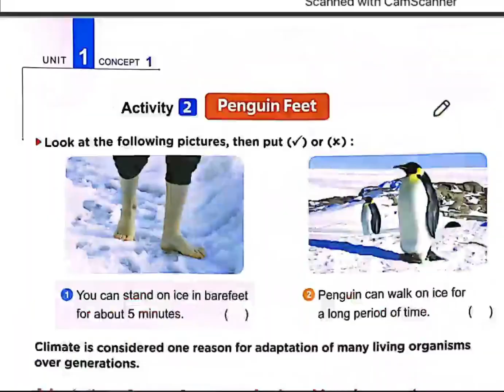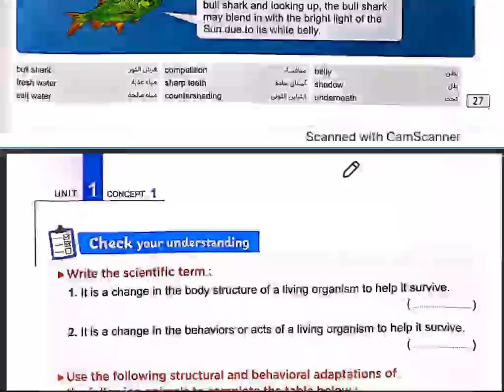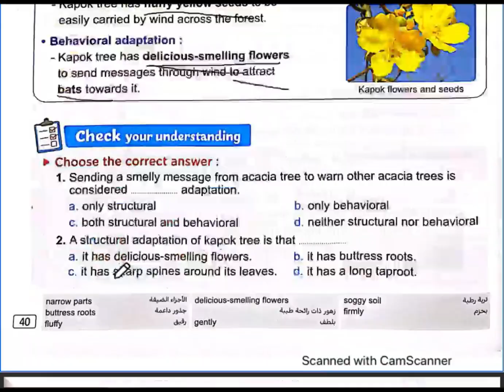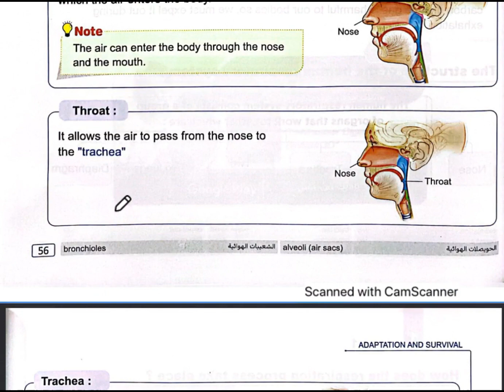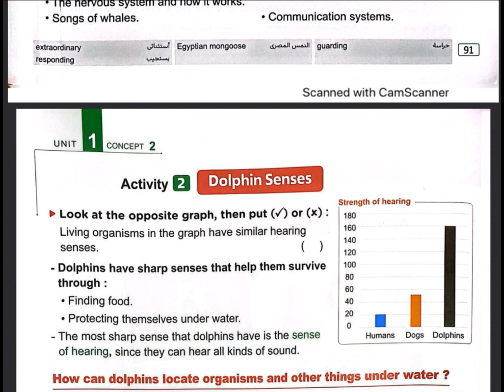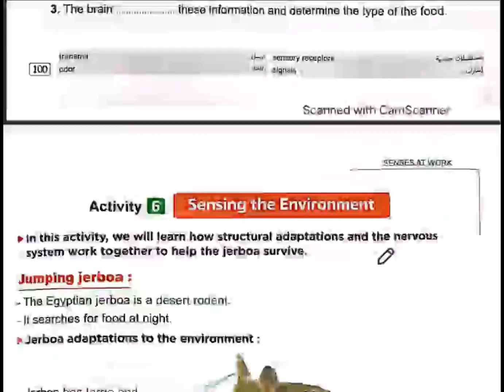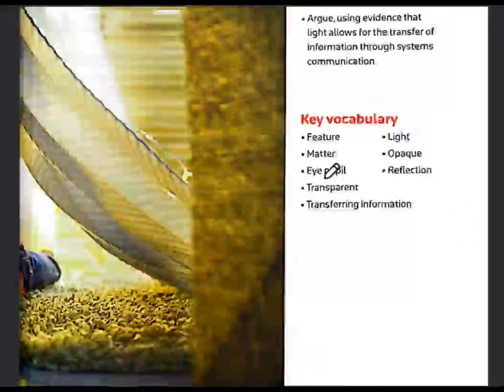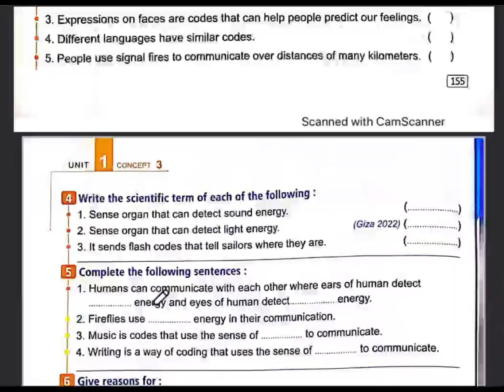Science primary 4 final revision part 1 مراجعة ليلة الامتحان